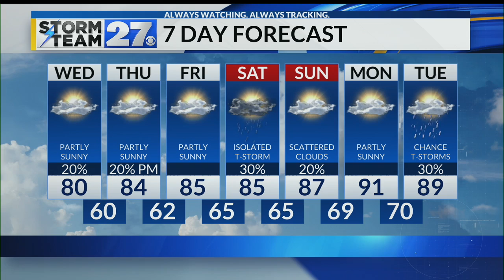A beautiful afternoon